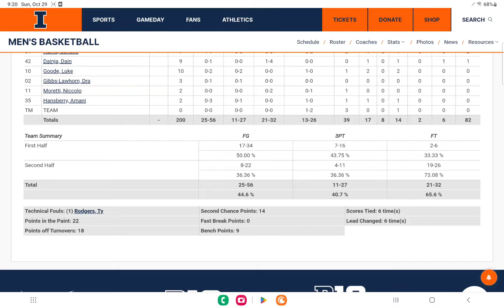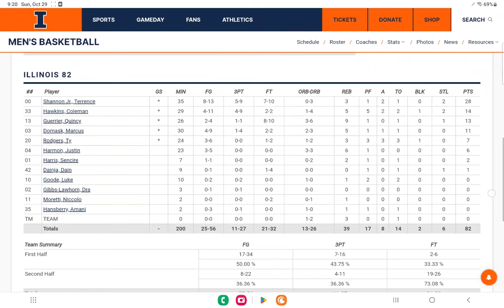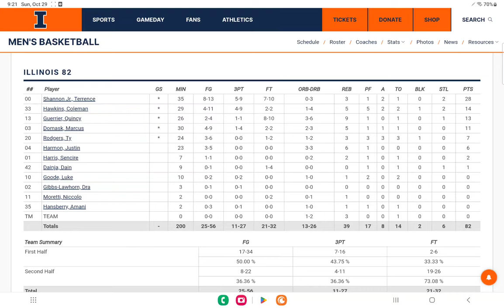Illini basketball beats Kansas! Let's talk about it!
Illini played Kansas in an exhibition game and won. In this video I talk about the game and the team going forward.